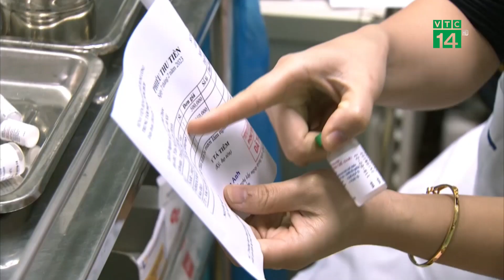Hàng nghìn người Tiêm Phòng Dại vì bị Chó Mèo cắn trong dịp Tết| VTC14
VTC14 |Chỉ trong ít ngày, Bệnh viện Bệnh Nhiệt đới TPHCM đã tiếp nhận hàng nghìn người bị động vật tấn công đến tiêm ngừa bệnh dại. Đã thành quy luật hàng năm, dịp Tết Nguyên đán, người dân đến nhà nhau chúc Tết nhiều nên số ca bị chó cắn gia tăng đột biến.